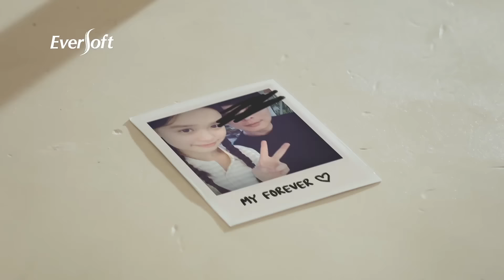EversoftFacialCleanser with 100% Organic Plant Active | Everlasting Care for Eversoft Skin (ENG)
EVERSOFT Organic Cleansers are formulated based on the innovative Japanese skincare technology and main principles of nature adopted by Japanese women of all ages to address the different needs of Asian skin. Eversoft uses skin-loving ingredients with 100% Organic Plant Actives to enhance skin and provide skin-loving cleansers that deliver naturally healthy skin.